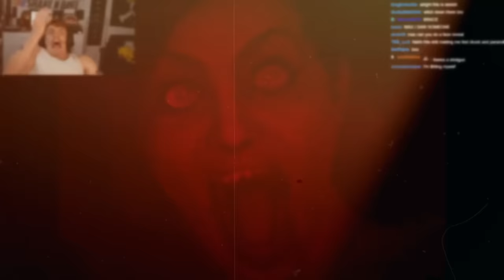PLAYING BLACK OPS 6 FOR THE FIRST TIME